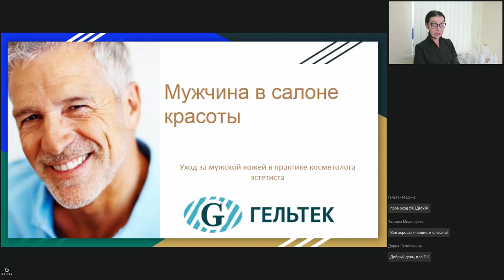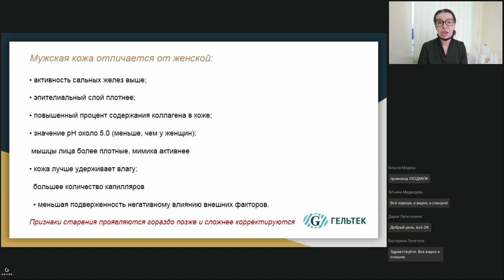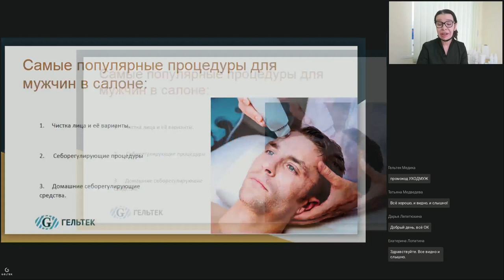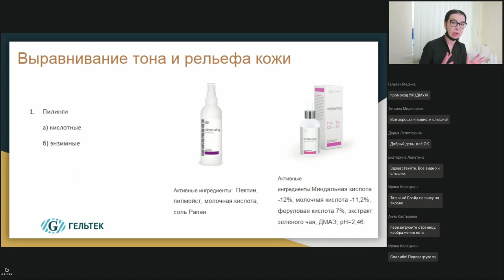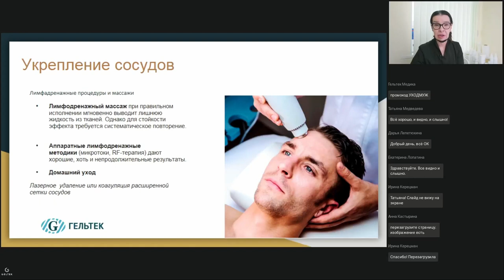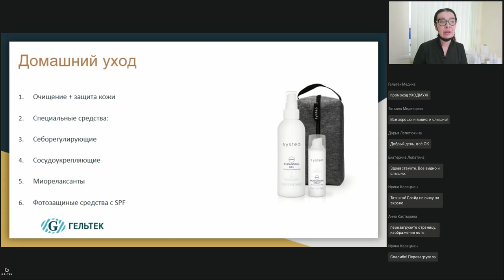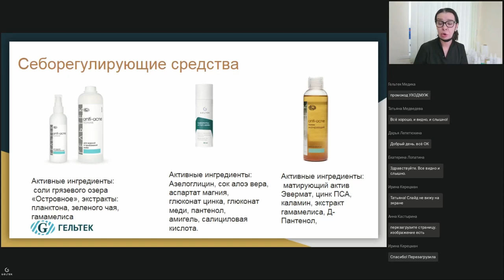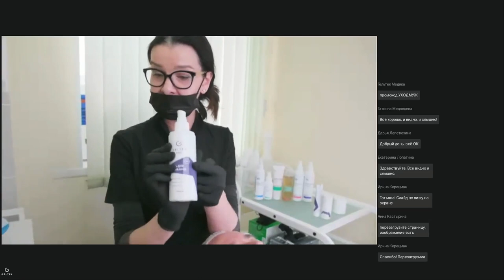Мужчина в салоне красоты. Уход за мужской кожей в практике косметолога эстетиста.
Запись вебинара "Мужчина в салоне красоты.  Уход за мужской кожей в практике косметолога эстетиста."